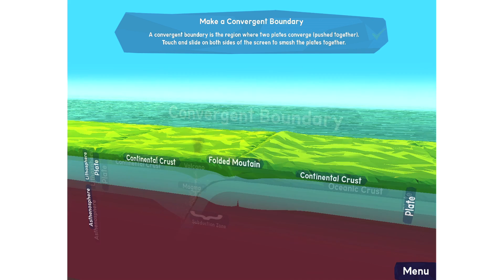Geomoto Launch Trailer with Ipad 3 YouTube 1920by1080